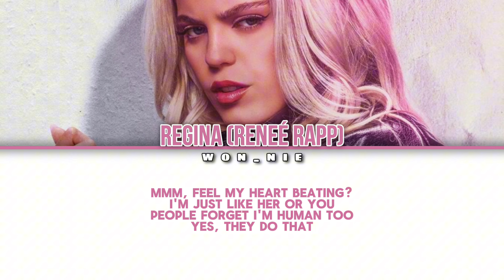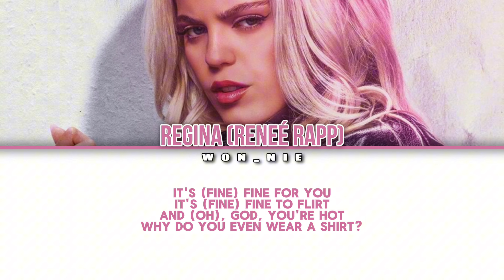Someone Gets Hurt By Mean Girls (2024) (Colour Coded Lyrics)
All rights to and others interscope records, mean girls the musical cast and others who helped in making this song!!! No official licenses taken!!!

Interscope Records: @InterscopeGeffenAM

SONG: Someone Gets Hurt
ARTIST: Reneé Rapp
ALBUM: Someone Gets Hurt
RELEASE: 12/01/2024